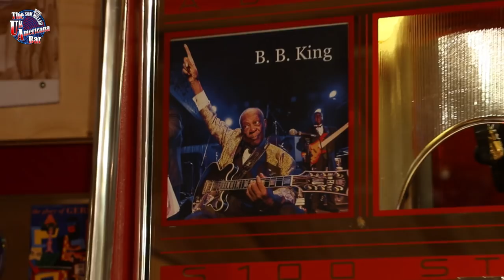Bring it on Home to me 'JAM WITH SAM' - Robbie McIntosh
Watch presenter Sam Millar and Robbie McIntosh perform a rendition of Sam Cooke's 'Bring It On Home To Me'